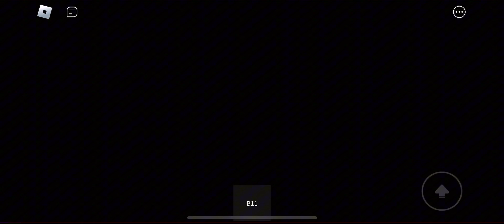Roblox Gameplay #0047 (Airplane Story One Gameplay)